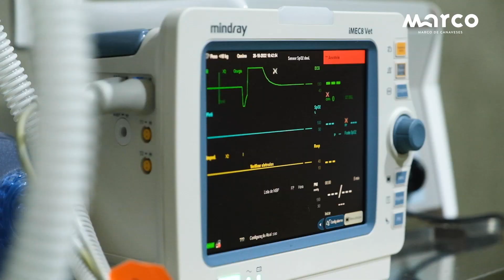CRO Marco de Canaveses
O CRO Marco de Canaveses recolhe, trata e disponibiliza para adoção animais abandonados. Visite as instalações em Vila Boa do Bispo.
Este é um trabalho feito em parceria com a Animarco Associação e com a GNR.
Ao adotar um animal do Centro, a Câmara Municipal oferece:
Esterelização
Vacinação
Identificação eletrónica

Para adotar ligue para a Animarco 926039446